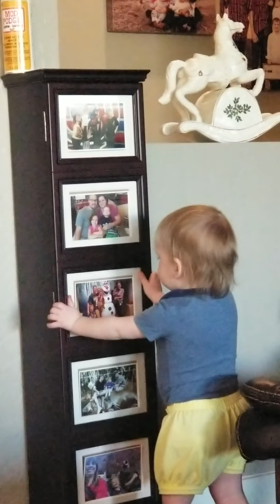Kilynn talking to pictures 2020